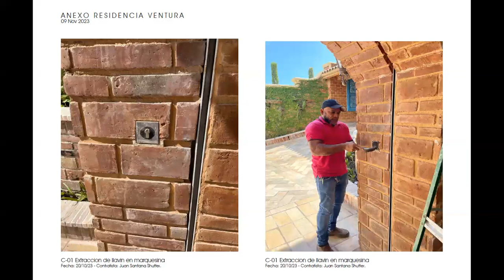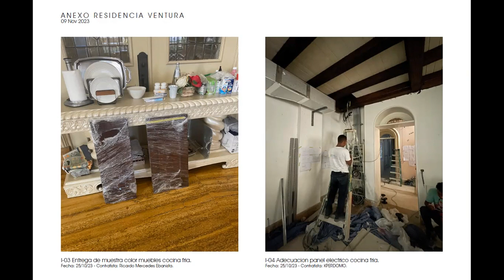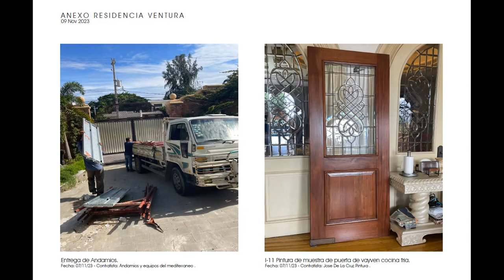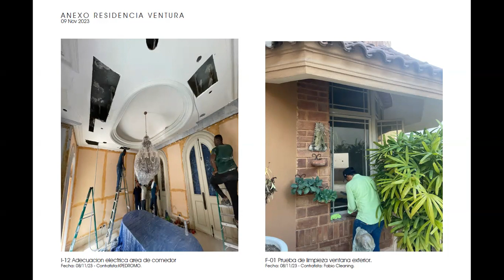AL079 AnexoResidenciaVentura Issue272 Archlabs Archive AA 211 09 Nov 2023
This is out Issue 272, Archlabs Archive AA-211, of our project Residencia Ventura. A fine detailed house Located in Santo Domingo. The project is currently in Stage 07 - Construction. Presented by the Engineer Jaime Grullón